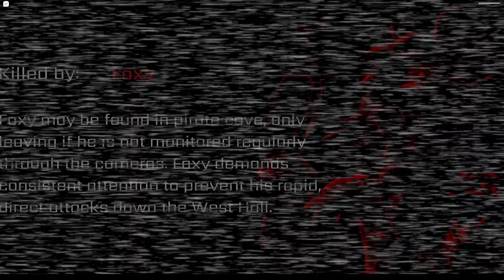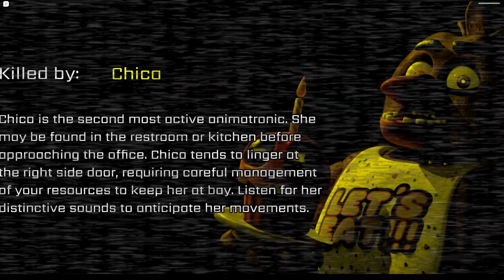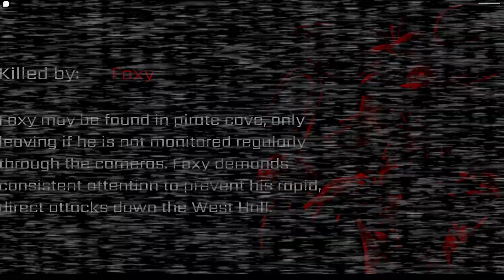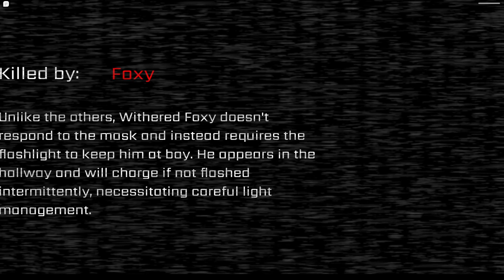FNAF ROBLOX IS BACK (UPDATE)